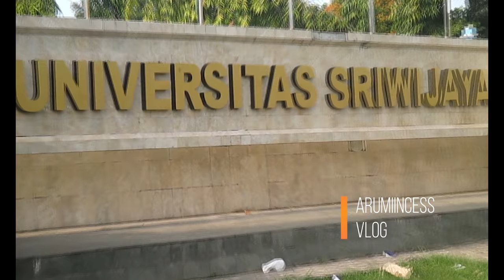OUTBOUND SERUU DI DESA !!! | ARUMIINCESS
Bermain, Belajar dan Bergembira :)
Anak-anak adalah aset berharga untuk bangsa. Oleh sebab itu kita sebagai pemuda/pemudi wajib menjaga dan memberikan pembelajaran berharga untuk mereka agar mereka mampu membawa bangsa ini menuju arah yang lebih baik lagi :)